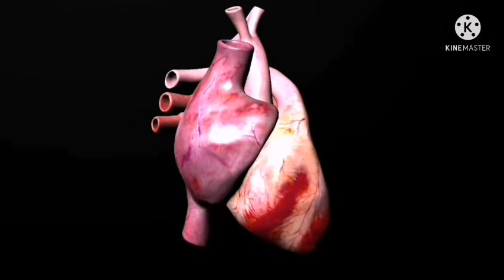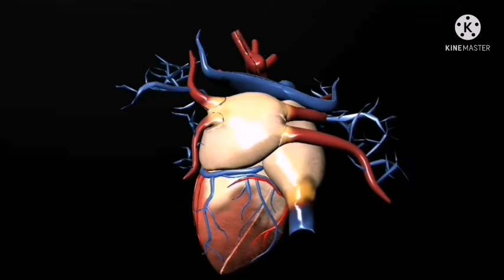3d animation Heart beat kaise hota.heart kaisa hota hai human being ka MRSKSS channels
Biology and new technologies Ke baare me 3d animation shsich MRSKSS channels geography and biology and new technologies and indian